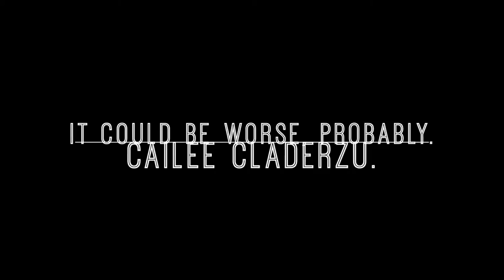arctic monkeys & lana del rey - diet mtn knee socks?? (a cover.)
hi. i'm the worst at youtube. sorry.
but i hope you like this, it's something a little different for me. i had fun making it.

tumblr (my music blog!)

xo